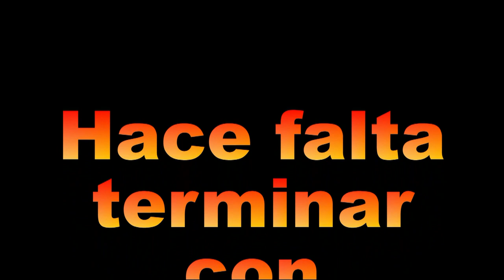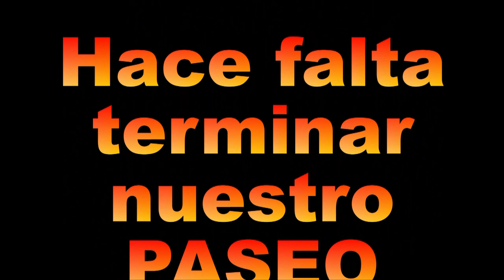Playa sin paseo Maritimo Cala Finestrat con musica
La cala villajoyosa  la cala finestrat needs the promanade to be finished